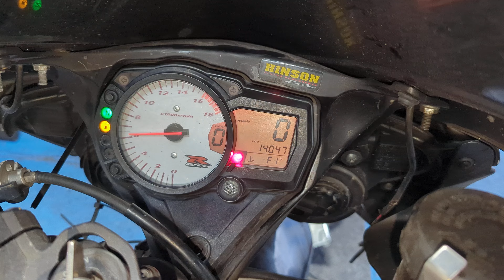# 7123 Starting Wrecked 2007 Suzuki GSXR 750 with 14,047 miles